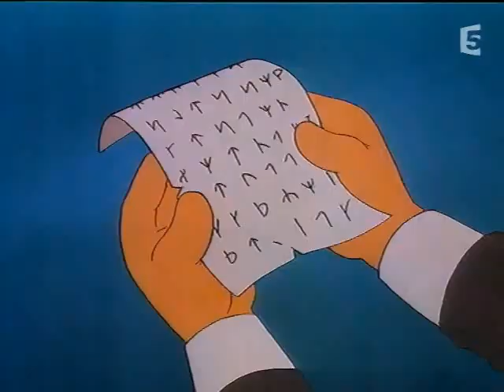Willy Fog 2 - Episode 1 (FRENCH)